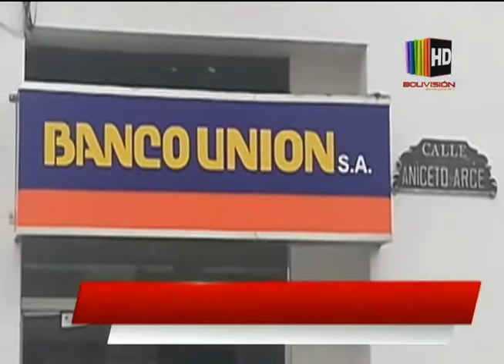Avance de noticias lunes 25 de Marzo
Bolivisión con la mejor información nacional e internacional a las 20:30 horas